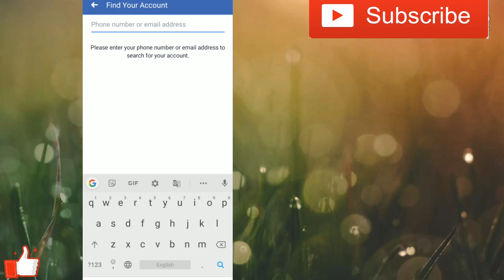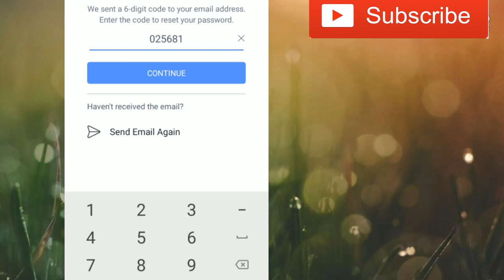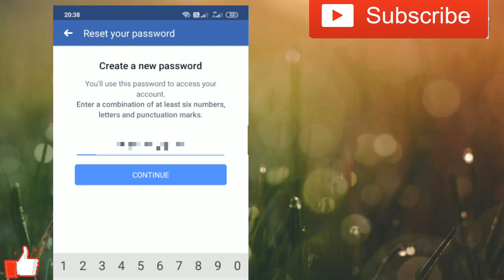facebook ka password kaise pata kare/facebook ka password bhul gaye to kya kare/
Facebook password Kaise pata kare | facebook password bhul jaye to kya kare | fb password forgot

Cover Topics

facebook me password bhul gaye to kya kare
facebook ka password bhul gaye to kaise pata karen
fb password bhul gaye to kya kare
facebook ka password bhul gaye to kya karen
facebook password forgot how to open facebook password forgot without mobile number and email
facebook password forgot kaise kare facebook password forgot nahi ho raha facebook password forgotten
 facebook password forgot how to change facebook password forgot kaise mare
fb password forgot without number
fb password forgot
 fb password forgot problem
fb password forgot kaise kare
 fb password forgot without number and email
facebook password bhul jaye to kya kare facebook password bhul gaye
facebook password bhul gaya kaise change kare
facebook password bhul gaye hain facebook password bhul gaye to kaise change kare
facebook password bhul jaye to kaise pata kare
 facebook password bhul jaye to kya kare 2022
 facebook password bhul gaye to kaise pata kare
facebook password bhul gaye ho to kaise pata kare
facebook password bhul gaye to kaise nikale
facebook password bhul gaye kya
facebook password kaise pata kare apna facebook password kaise pata kare facebook password kaise pata chalta hai facebook password kaise pta kare facebook password kaise pata
facebook password kaise pata kare apne facebook se
facebook password kaise padta hai facebook password kaise pata hai
facebook password kaise pata kiya jaaye facebook password kaise paye
facebook password pata kaise karen facebook password pata
facebook password pata lagane ka tarika facebook password pata kaise lagaen facebook password pata nahi hai
facebook password pata lagana
facebook password pata kaise chalega facebook password pata lagaune

how to recover FB password.
Facebook password bhul gye to kya kare.
Facebook password bhul gye to pta kaese kare.
Facebook password forget.

Be smart with Srk,
Hello